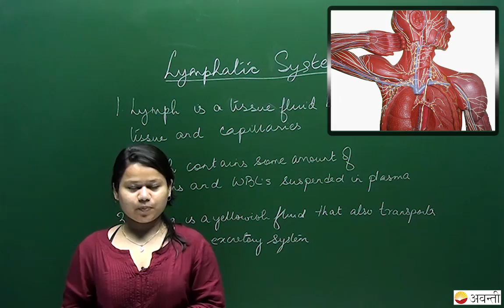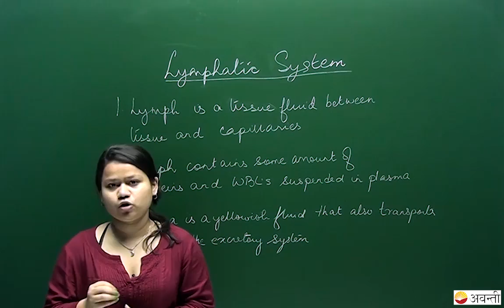10S06 - Life Processes - Lymphatic system -Class 10 Science - Biology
This playlist has videos from Biology - Life processes chapter of Class 10 Science from the NCERT Textbook

Avanti’s Live Class Admissions for the new academic year 2021-22 are open.
✅ Download the Avanti Gurukul app for complete access to all our videos and thousands of practice quizzes

🔴  NCERT Class 10 Science Chapter 6 explains life processes. There are six life processes that all living organisms perform. They are movement, respiration, growth, reproduction, excretion and nutrition. The chapter also teaches about nutrition which means the process of taking in food and using it for growth, metabolism and repair. Nutritional stages are ingestion, digestion, absorption, transport, assimilation, and excretion. Nutrition is further divided into Autotrophic Nutrition and Heterotrophic Nutrition. Autotrophic nutrition involves the intake of simple inorganic materials from the environment and using an external energy source like the Sun to synthesize complex high-energy organic material. Heterotrophic nutrition involves the intake of complex material prepared by other organisms. Different types of heterotrophic nutrition are parasitic nutrition, saprophytic nutrition and holozoic nutrition. The next topic is nutrition in human beings. The various steps of nutrition are ingestion, digestion, Oesophagus, stomach, small intestine, bile, absorption, assimilation and egestion. The next subtopic is respiration in which the human respiratory system is explained beautifully. The different elements of the human respiratory system are lungs, bronchi, larynx, pharynx, etc. During the process of respiration, organic compounds such as glucose are broken down to provide energy in the form of ATP. ATP is used to provide energy for other reactions in the cell.
Respiration may be aerobic or anaerobic. Aerobic respiration makes more energy available to the organism. For plants, the soil is the nearest and richest source of raw materials like nitrogen, phosphorus and other minerals. In human beings, the transport of materials such as oxygen, carbon dioxide, food and excretory products is a function of the circulatory system. The circulatory system consists of the heart, blood and blood vessels. In highly differentiated plants, transport of water, minerals, food and other materials is a function of the vascular tissue which consists of xylem and phloem. In human beings, excretory products in the form of soluble nitrogen compounds are removed by the nephrons in the kidneys. Plants use a variety of techniques to get rid of waste material.

🔴  These videos are prepared by our expert faculties to help students in their board exam preparations. They clear concepts of NCERT  for Maths so as to aid the students to solve the problems easily. They also focus on problem solving in such a way that it is easy to understand for the students. They provide a detailed and step-wise explanation of each concept given in the exercises of NCERT books.

The following chapters are part of the CBSE and the NCERT Science Syllabus for Class 10 with their playlists.
▶️Chapter 16 Sustainable Management of Natural Resources

CBSE | CBSE Class 10 | NCERT Class 10 Science | NCERT Class 10 Science Chapters | NCERT Class 10  Science Textbook